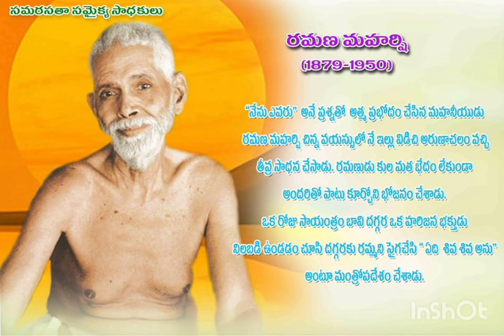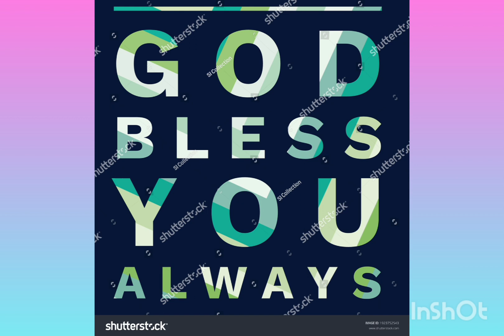ANNADHANAM VIDEO OF SRI SAI KUMAR GARU AND SMT KRISHNAVENI GARU